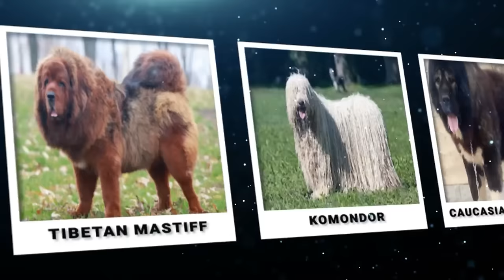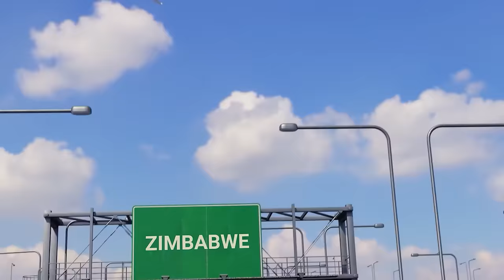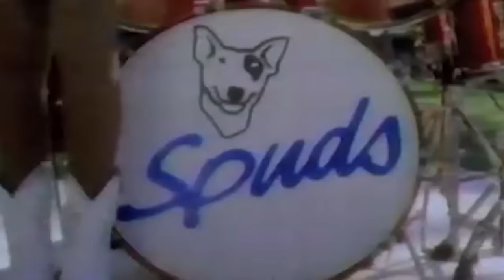20 Strongest Dogs Who Can Easily Defeat Wild Animals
When you wanna be a top dog, strength and power are some of the most important attributes. And some dog breeds possess incredible physical prowess that can rival and even surpass that of wild animals. Just think about the mighty Chihuahua, these pups could take on a tiger! Only kidding, but there are plenty of breeds that might surprise you with their strength. From Argentina’s favourite pooch to the OG tough guy dog that’s been around since the Roman Empire, here are the
20 Strongest Dogs Who Can Easily Defeat Wild Animals.